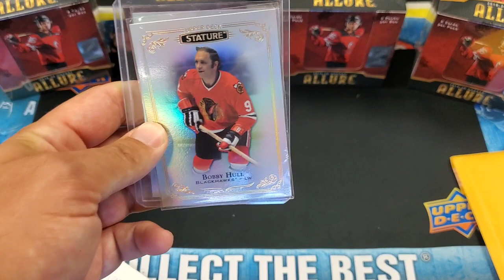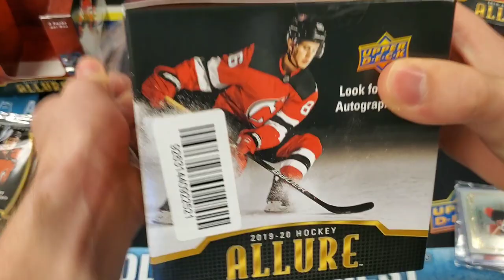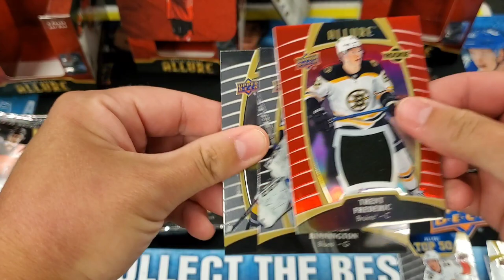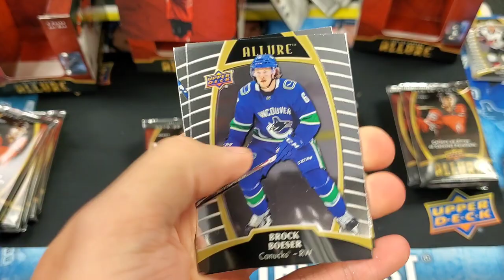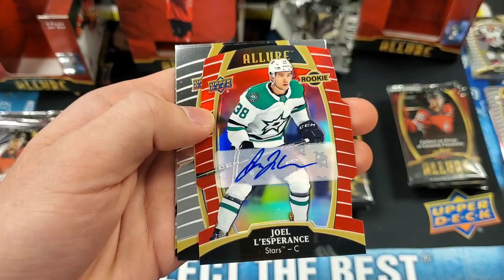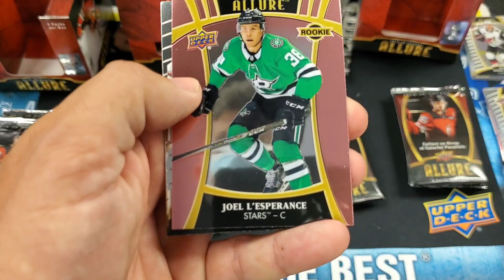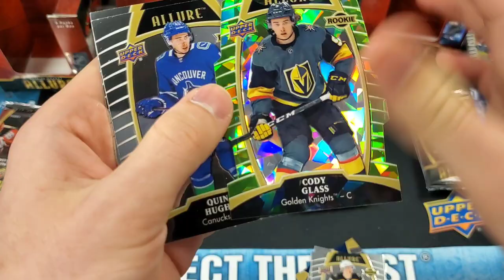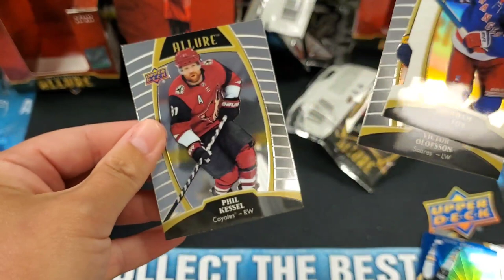4-WAY HEAD TO HEAD! ft. @thehabsguy and Great White North. Opening 19/20 @upperdeck Allure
4-WAY HEAD TO HEAD! ft. @thehabsguy and Great White North. Opening 19/20 @upperdeck Allure

An easy way to support us and help support us and create new content is to buy a Top Corner Breaks sticker ($3 CDN shipped Canada and US)

2. Comment with your thoughts

Upcoming expected release dates:
Mar 18 | 2019-20 Upper Deck SPx Hockey
Mar 30 | 2019-20 Upper Deck Credentials Hockey
Apr 1 | 2019-20 O-Pee-Chee Platinum Hockey
Apr 15 | 2019-20 Upper Deck Ice Hockey
Apr 29 | 2019-20 Engrained Hockey Vol II
May 13 | 2019-20 SP Authentic Hockey
Jun 10 | 2019-20 Ultimate Collection Hockey
July 30 | 2019-20 Upper Deck Stature Hockey